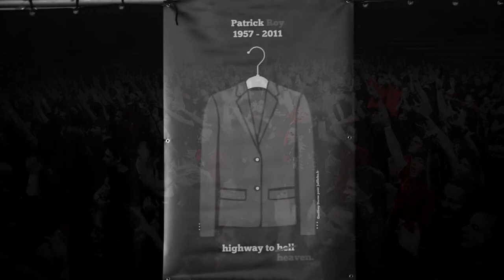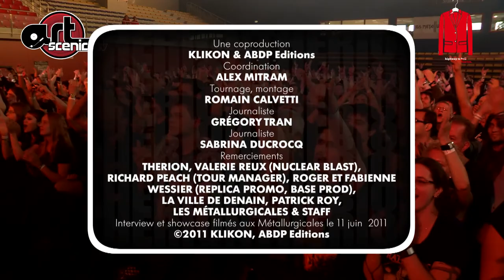Therion - Christofer Johnsson - Métallurgicalles 2011